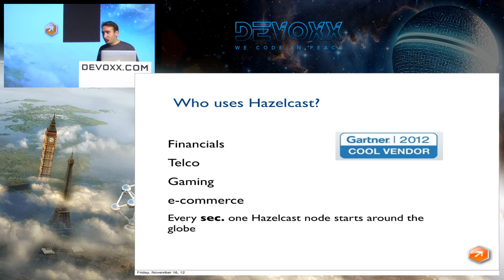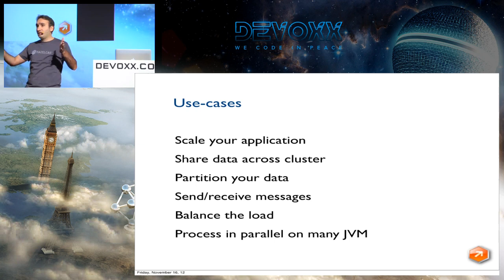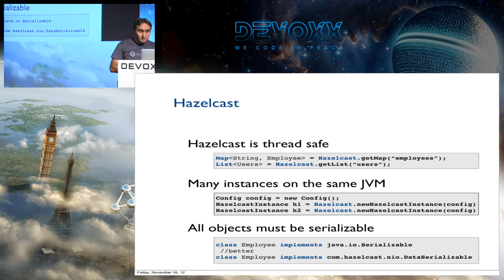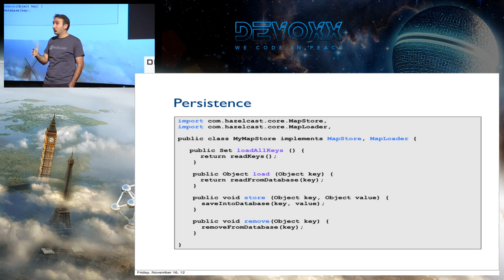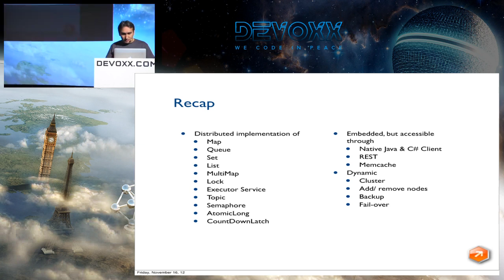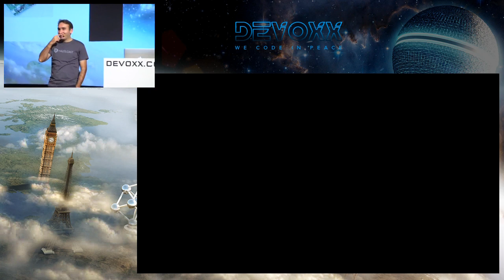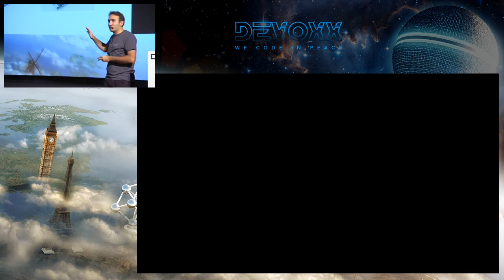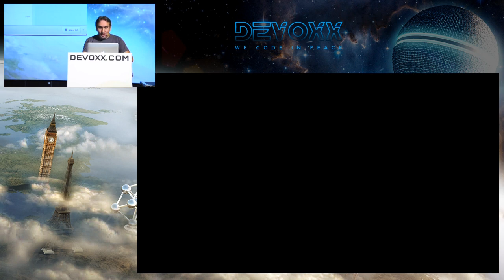Clustering your application with Hazelcast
Today's applications are getting more and more distributed everyday and it is well-known that distributed programming is hard. With Hazelcast though, distributed programming is easy and lots of fun. A common reaction of Hazelcast users is 'Ooh my God, this cannot be that easy'. Hazelcast is an open source, highly scalable, transactional, distributed/partitioned implementation of queue, map, set, list, lock and executor services for Java. Hazelcast is for you if you like to easily: share data/state among many servers (e.g. web session sharing), cache your data (distributed cache), cluster your application, partition your in-memory data, send/receive messages among applications, distribute workload onto many servers, take advantage of parallel processing or provide fail-safe data management.

Author:
Talip Ozturk
Talip Ozturk is the founder of Hazelcast and Hazel Ltd. He has been working with enterprise Java since 1999. In 2003, he got fascinated by Jini and developed an implementation of JavaSpaces. In 2008, his passion for distributed programming led him to develop Hazelcast, an open source clustering and highly scalable data distribution platform for Java. Before Hazelcast, he was the director of technology at Zaman Media Group.